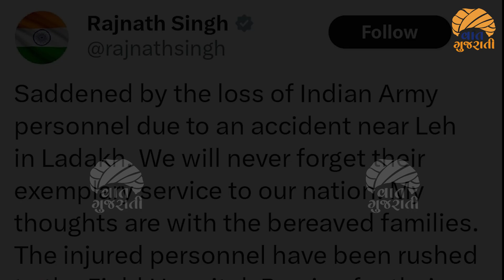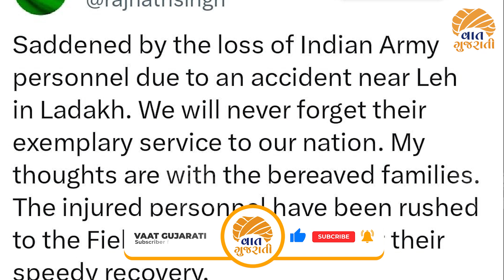Ladakh દુર્ઘટનામાં 9 જવાન શહીદ,સમગ્ર દેશમાં શોકનો માહોલ । Martyr Vir Jawan | Vaat Gujarati